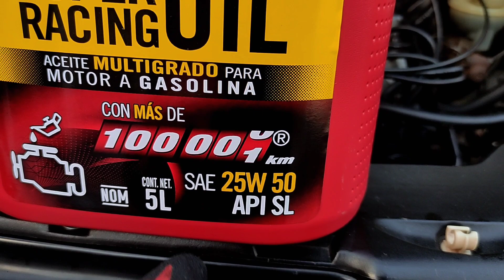Cómo hacer un cambio de aceite Golf/Jetta y con un lavado interno de motor | STANCE MK3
golfmk3 jettamk3 stancemk3 Después de más de tres años finalmente le hacemos su cambio de aceite al Golf, en este video te muestro paso a paso cómo lo hicimos.